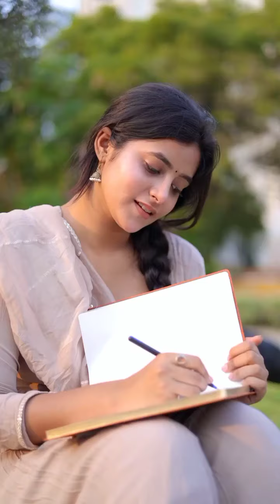pahli pahli bar Mohabbat ki hai sanchita Basu viral video reels sanchita basu ❣️❣️🌹